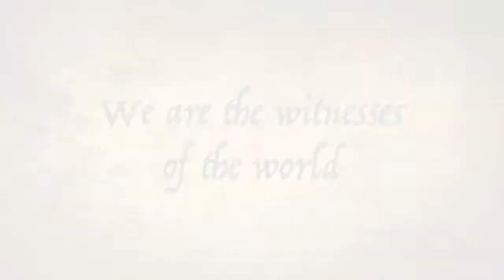Selamat ulang tahun Koteka ke-6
KOTeKA (Komunitas Traveler Kompasiana)
Selalu dibawa kemana saja dan tiada gantinya.
Komunitas yang membebaskan
Koteka adalah komunitas yang didesain untuk membebaskan jiwa-jiwa merdeka. Artinya, kehadiran Koteka juga sesuai dengan amanat pendidikan yang ingin menciptakan manusia yang merdeka lahir batin. Di Koteka, anda bebas menuliskan apapun yang berkaitan dengan serba-serbi traveling. Anda juga bebas untuk tidak aktif selama beberapa waktu (karena kami percaya anda sedang melalangbuana), dan terserah kapan aktif kembali (tentunya saat anda melampiaskan tulisan dan foto hasil traveling di Kompasiana).
Segeralah join di Koteka melalui group facebook, like fanspage-nya dan jangan lupa jika menulis di Kompasiana beri tag Koteka dan Kotekasiana di tiap tulisan anda!

Instagram @kotekasiana, Facebook @KOTeKA, Twitter @kotekasiana

Soundtrack: Imovie
Editor: Gana Stegmann
Recording: Ony Jamhari
Speaker: Founder Koteka - Pepih Nugraha, Muslifa Aseani - Ketua Koteka 2021
Moderator: Ony Jamhari
Winner: -